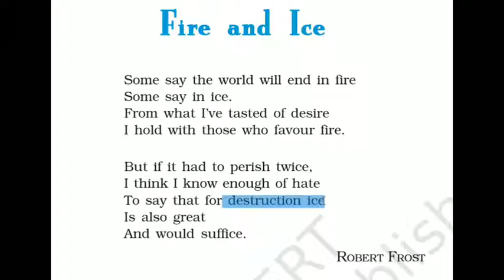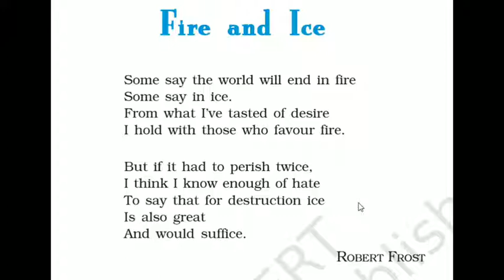ENG Class 10 Poem (Fire and Ice)